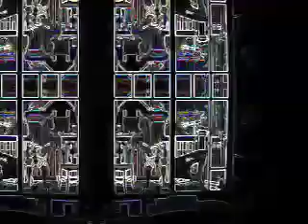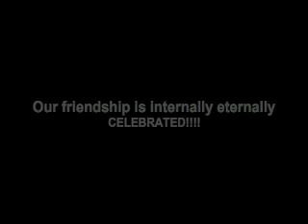The Great Summer of 2009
Since 2009, I have been making these video montages as video journals of my summers. The music is by Dido "the Breakdown". I hope you guys enjoy.